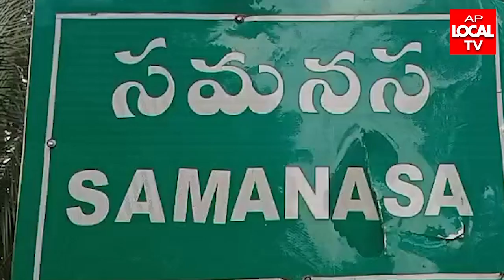తెలుగుదేశం పార్టీ సీనియర్ నాయకులు పరమట శ్యామ్ కుమార్ ను అమలాపురం పోలీసులు హౌస్ అరెస్ట్